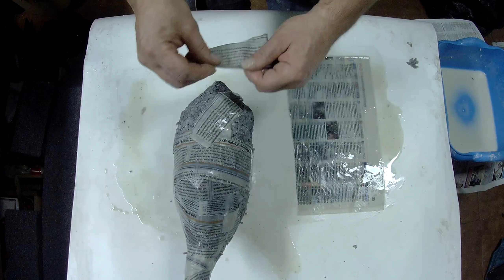DIY: how to make an easy paper mache shark sculpture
Layer paper mache tutorial, simple and quick a paper mache shark sculptures with recycled newspapers, styrofoam (body), xps (teeth), painted acrylics and gloss varnish.